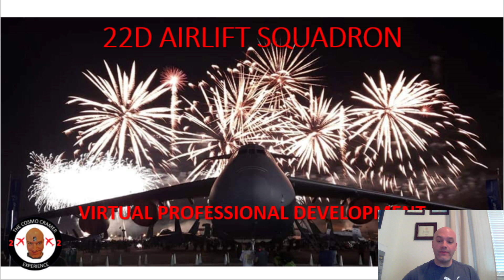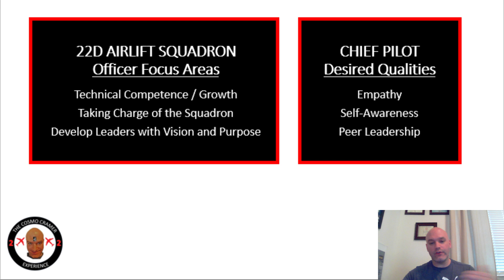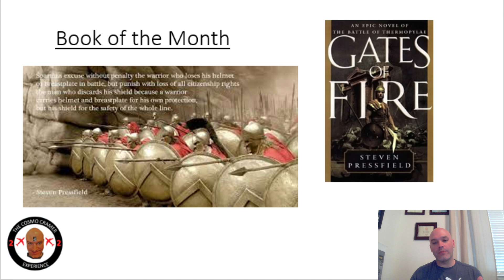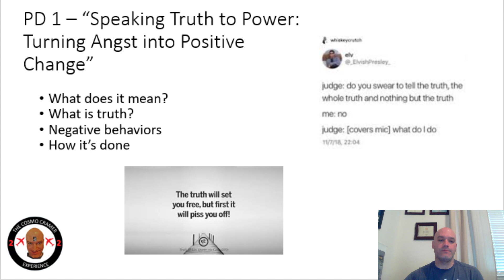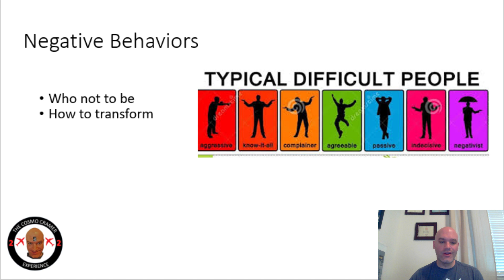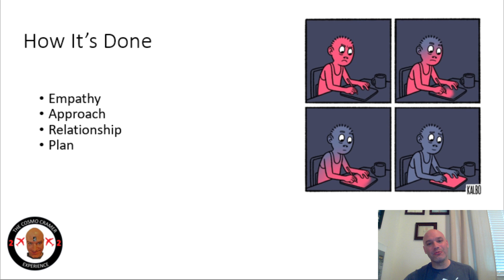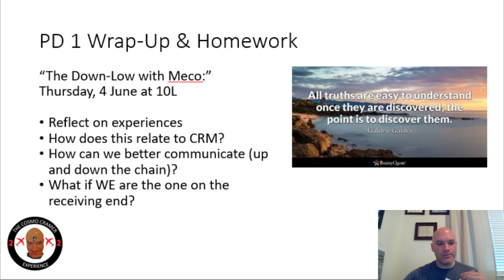Joint PD 1 - Speaking Truth to Power